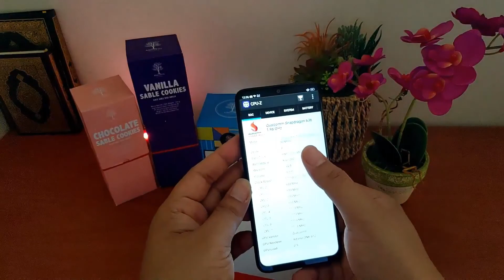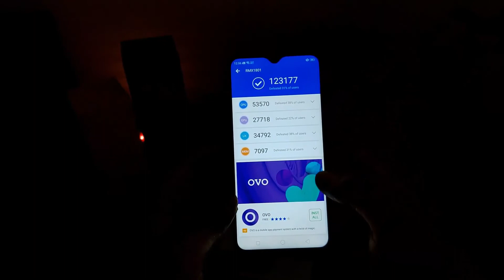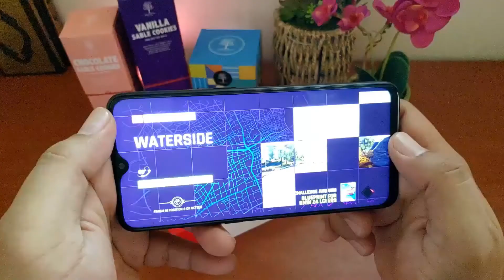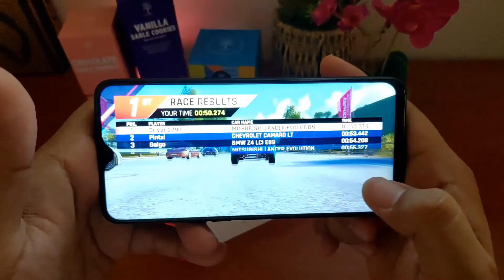Murah Tapi Bagus? Review Realme 2 Pro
Realme 2 Pro merupakan smartphone yang sangat recommended. Baca ulasan lengkapnya di sini Apakah ia benar-benar penantang serius Xiaomi dan Asus?